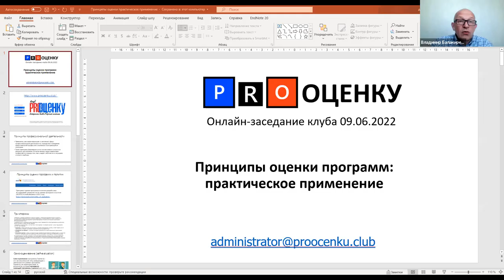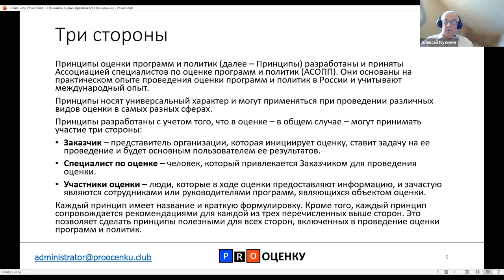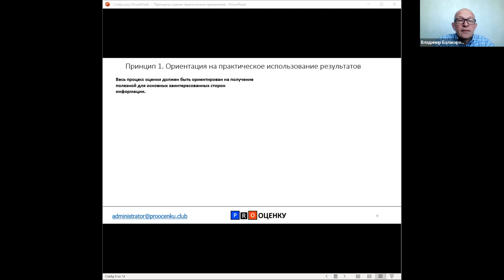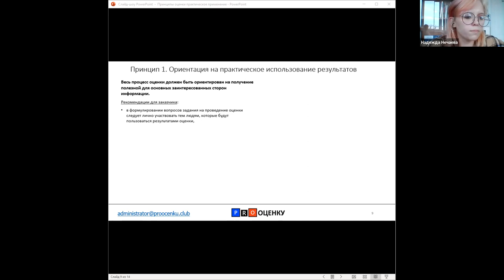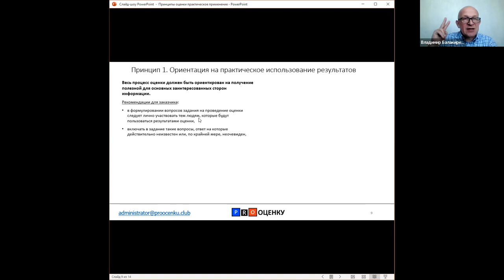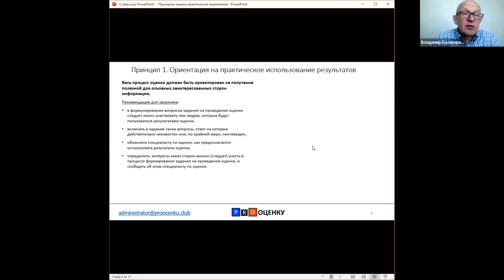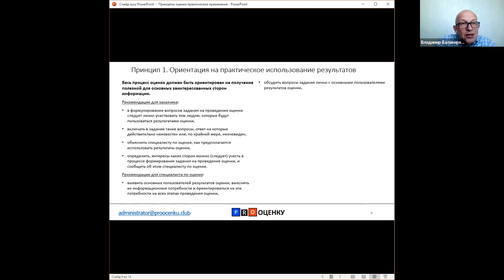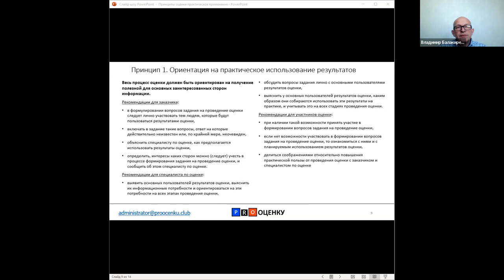PROоценку. Тема встречи: «Принципы оценки программ: практическое применение"